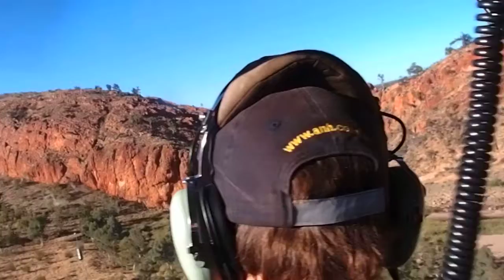My first Helicopter ride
Helen Fitzgerald and I take a ride at Glen Helen Gorge, West McDonald Ranges after we meet the night before and discover her mother and my mother -in- law are best friends, Gwen and Rita.